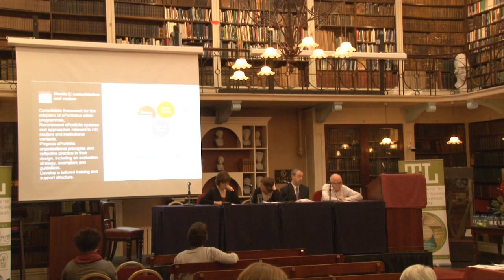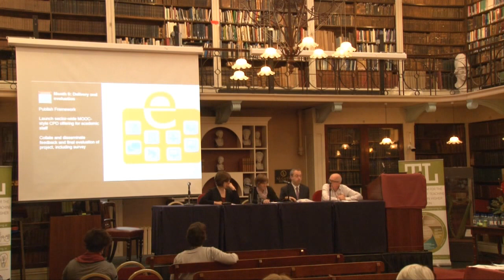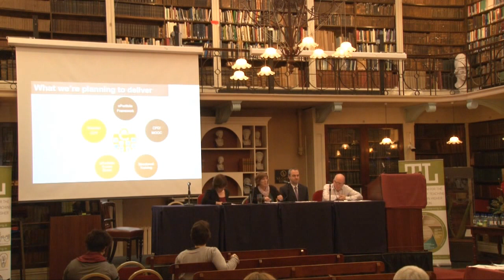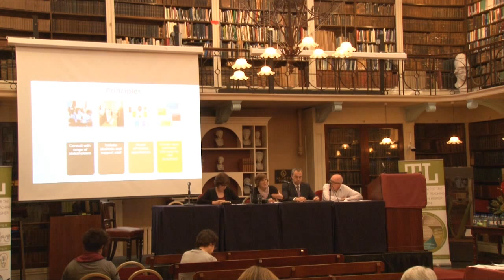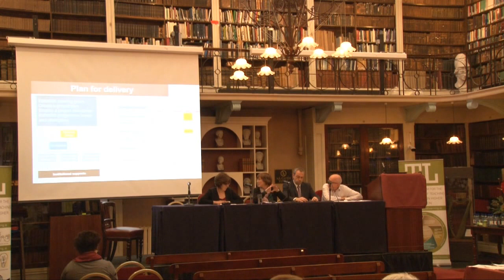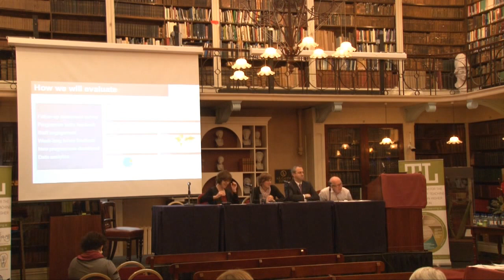An ePortfolio strategy to enhance student learning, assessment and staff professional development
Project Type A

Lead Partner:  Dublin Institute of Technology

Other Partners:
Institute of Technology Tallaght
Institute of Technology Blanchardstown
Hibernia College

Abstract:
Paper-based portfolios have been used in education for many years. More recently, as a majority of materials created and used by staff and students in their academic work is born digital, the ePortfolio has emerged as an authentic and more effective option, allowing portfolio owners to curate and manage their digital footprint and identity across multiple thresholds, using a variety of media. ePortfolios can foster a mode of learning and assessment that is student-centred and promote critical thinking and reflection by putting an onus on students themselves to demonstrate how their work meets the stated learning outcomes of a programme of study.

For staff, ePortfolio use can promote a new approach to thinking about curriculum and digital literacy, opening up paths to new forms of pedagogy and knowledge previously difficult to incorporate in traditional modes of teaching and assessment. However, while such benefits are acknowledged within the sector, the formal deployment of ePortfolios has been slower across academic programmes.

This proposal seeks to foster new ways to encourage academic staff to reap the benefits which ePortfolios can bring to academic programmes of the future by encouraging them to re-think their curricula in light of the possibilities offered by digital technologies.It is intended that the ePortfolios will be used to fulfil a number of assessment purposes that can encourage students to become more autonomous learners: from being able to design a personal development plan, to negotiate their learning pathway and to agree how they present evidence of their learning at different stages of this process. In consequence it seeks to provide students and staff alike with a perspective on learning that connects academic work to their broader digital literacy and working lives outside of formal learning.